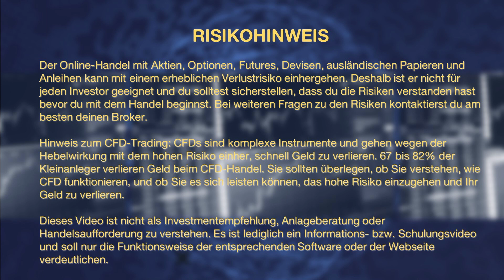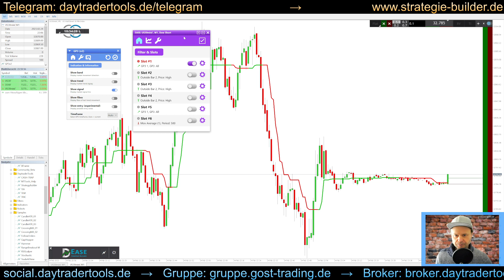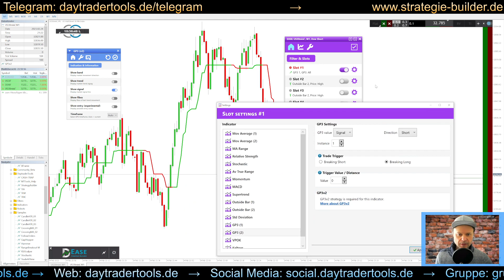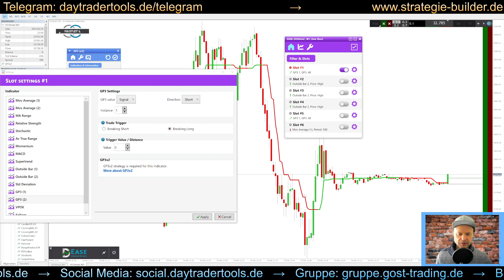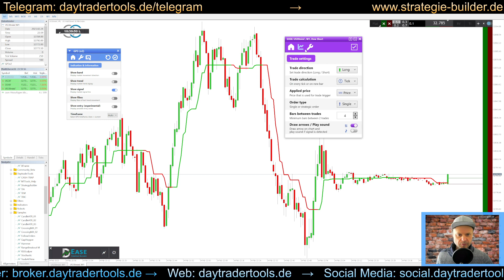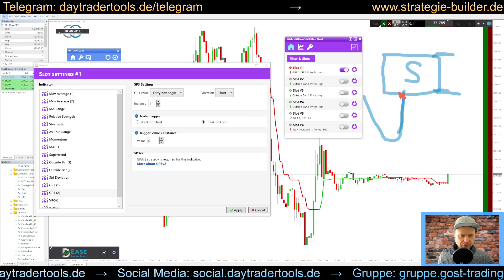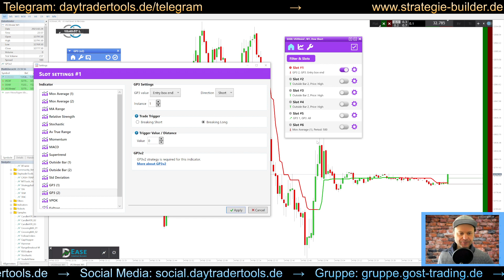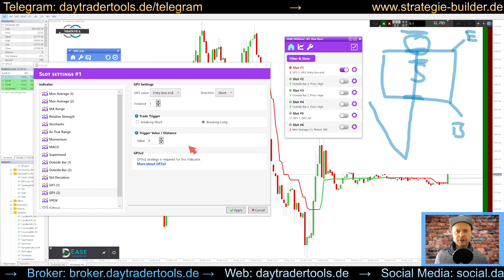#16. EASE - Die GP3 Trading Strategie automatisiert traden mit dem Strategie Builder (2/2)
In diesem Video zeige ich euch wie man mit EASE die GP3 Trading Strategie automatisiert traden kann und welche Einstellungen man vornehmen kann.

Mit EASE kannst du dir deine eigene Trading Strategien zusammen bauen. Per Mausklick kannst du Signale auswählen und diverse Indikatoren wie etwar SMAs /EMAs, RSI, Stochastic und viele mehr miteinander verbinden und automatisiert traden lassen. Und hierfür muss du keine einzige Codezeile programmieren!

Die Vorteile von EASE:

➡️ Automatischer Handelsroboter für MetaTrader 4/5
➡️ Einfach zu bedienende Oberfläche
➡️ Trading mit Einzel-Orders oder Strategischen Orders
➡️ Signalgeber für manuelles Trading
➡️ Kombiniere diverse Indikatoren miteinander, um besser Trading-Signale zu erhalten
➡️ Download von vorgefertigten Strategien möglich
➡️ Ausführliche Schulungsvideos enthalten

🔴 *** ÜBER MICH ***
Mein Name ist Timo und ich bin Daytrader, Entwickler mehrerer Trading Tools und an der Börse seit 1999 aktiv.

• Daytrading
• EASE
• Strategie
• Builder
• Bot
• Vollautomatisch
• Autotrading
• Indikator
• StereoTrader
• EA
• Automatisiert
• CFD
• Futures
• Forex
• Addon
• Profit
• Handelssystem
• Expert
• Advisor
• Metatrader
• Börse
• Finanzen
• Trading
• Gewinn
• Algotrading
• Long
• Short
• Stochastik